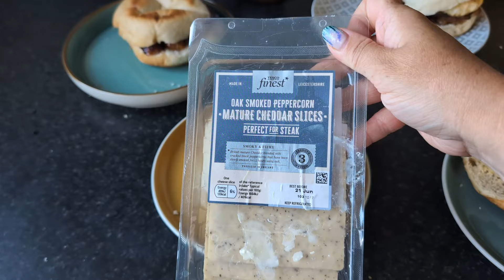UK FAMILY MEALS | JUNE MEALS | MEALS OF THE WEEK | FAMILY MEAL IDEAS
All of my recipes for our family meals are uploaded regularly to my

Come and visit me on Instagram for lots more food and recipe inspiration, plus a little from our everyday life in Northumberland

Shop My Kitchen (Affliliate Links)

Lakeland Crumpet Rings

Anna Jones, One Pot, Pan, Planet

Cosori Touch Screen Airfryer 4.7L

AceKool High Speed Glass Blender

Carbon Steel Wok

Easy Thai Cookbook

Cosori Air Fryer 5.5L